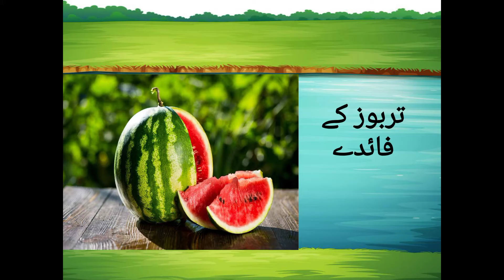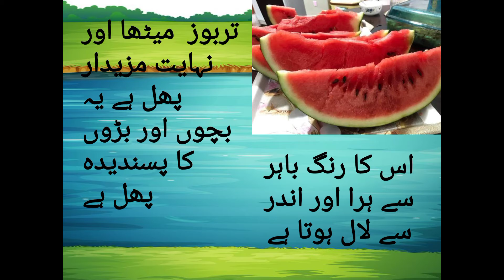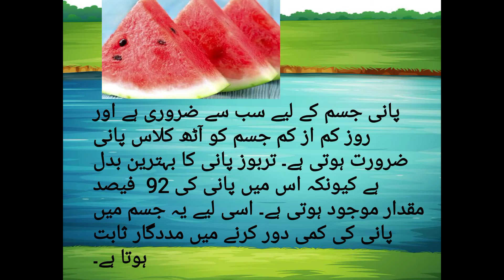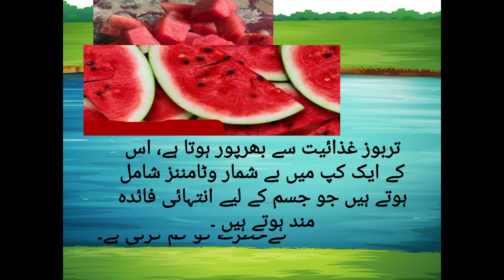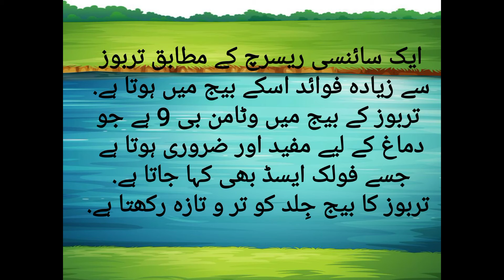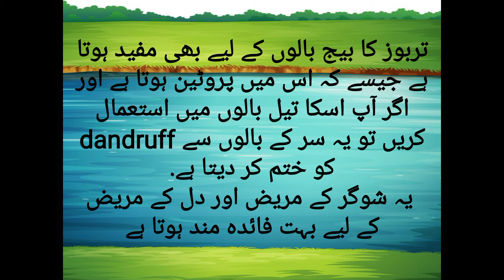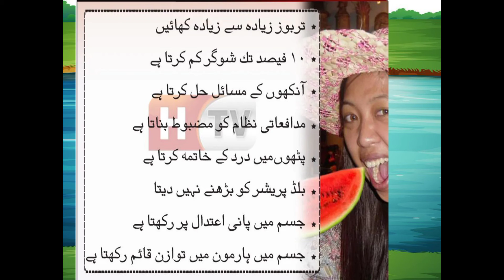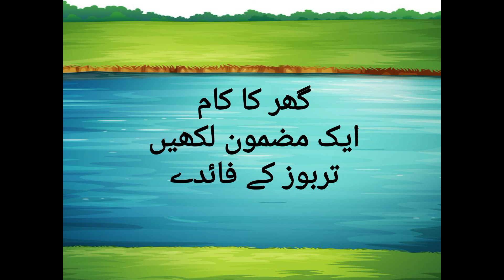class 4 urduمضمون تربوز کے فائدے 6th september 2021 Monday